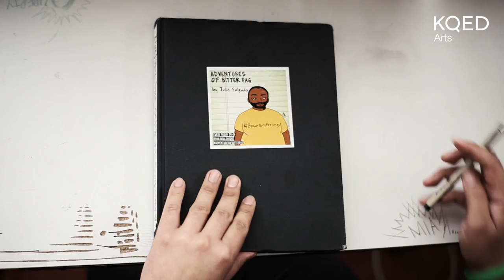Creating Radical Visibility and Chilaquiles | KQED Arts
Creating radical visibility — for artists of color, queer artists, undocumented artists — is hard work. And people doing hard work need to eat well. Over chilaquiles, a traditional Mexican dish of fried corn tortillas covered in sauce and queso fresco, CultureStrike co-founder Favianna Rodriguez and queer undocumented artist and cartoonist Julio Salgado dish out more than just a delicious meal.

---More great KQED Arts videos about POC artists:
Tacos & Punk: Discussing What Women of Color Face in the Local Scene